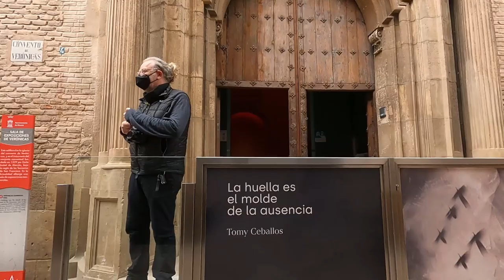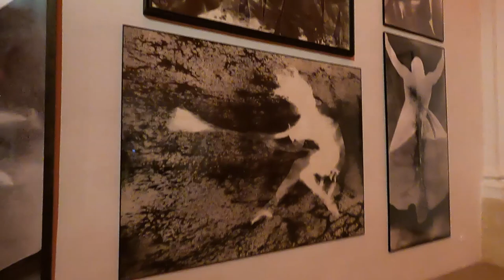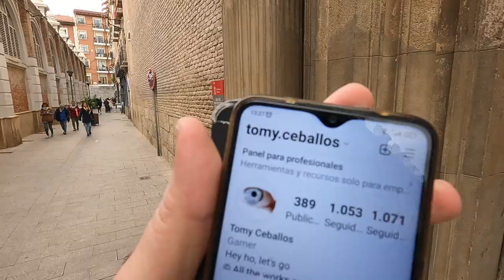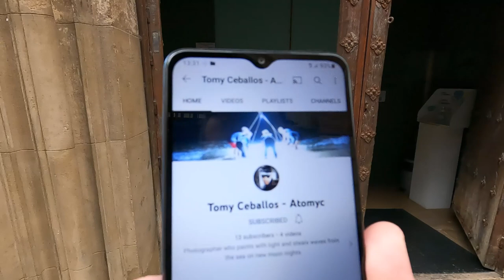I SPENT an AFTERNOON with a FAMOUS SPANISH ARTIST!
I met a life long photographer and artist, who was a really cool guy in Murcia. We talked about his work and he showed me inside his exhibition on Absentia. @tomyceballosatomyc9309